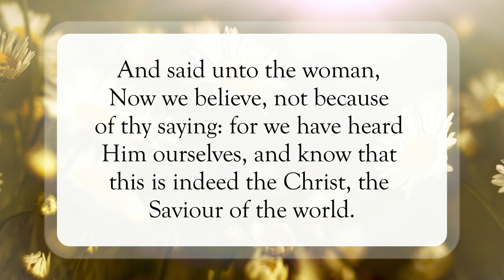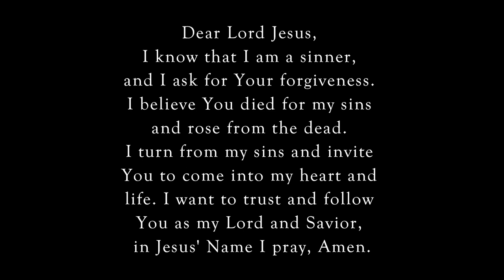Experience Him For Yourself ✝️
Scripture of the Day! Experience Him For Yourself!